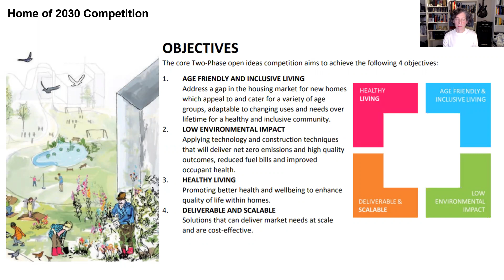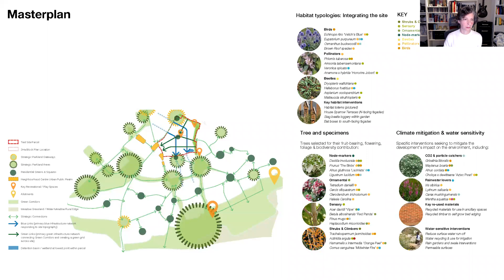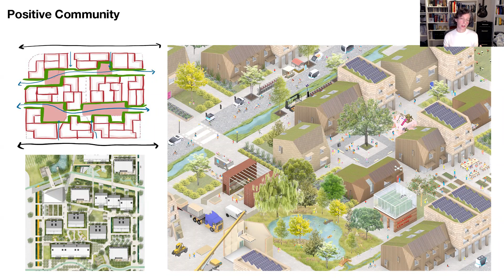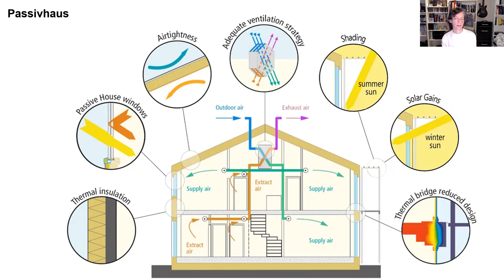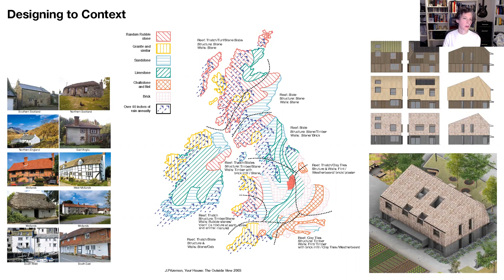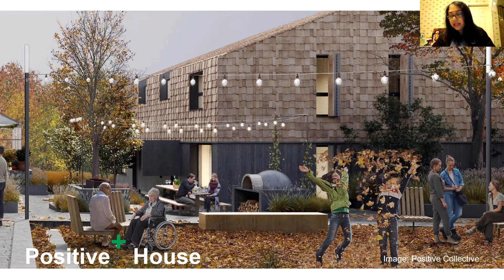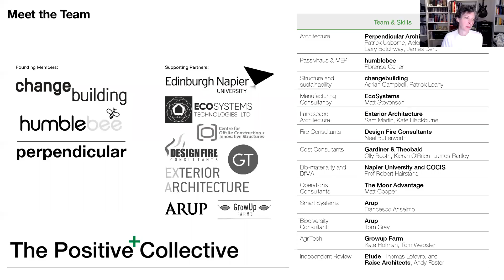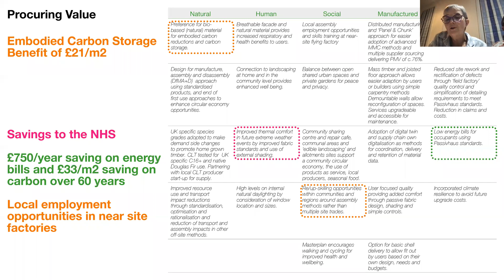Wilmslow FoN Flo Collier House of 2030GMT20211103 193737 Recording 1920x1080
Florence Collier is a PassivHaus engineer and founder of Humblebee.eco. She is part of a team that were runners-up in the National House of 2030 Competition. In this talk, she describes the process of designing homes that are carbon zero, "bring the outdoors in"  and provide a sense of community and well being for residents.